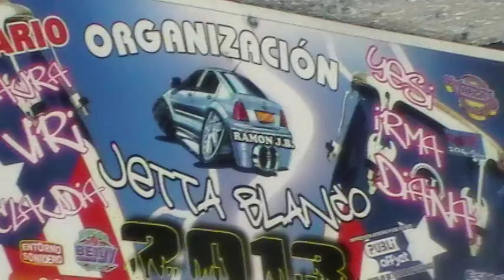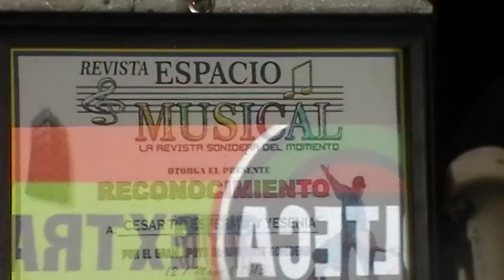SONIDO ENPERADOR EN LA CUEVA DEL TIO SPERMIK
SONIDO ENPERADOR SONIDO DISCOMOVIL ILUSION SONIDO ESPLOCION CUBANA JOYCE JOY  EL PACHONSITO MIX   LA FAMILIA TELERIN EL AMIGO AMJELUX MEJIA  SONIDO DEMOLEDOR YESENIA COROGLASS Y CESAR EL TIO SPERMIK